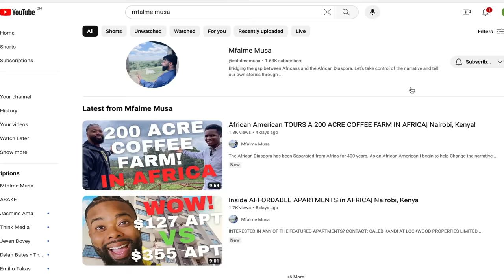WHY I MOVED FROM AMERICA TO KENYA 🇰🇪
Kenya is a country in East Africa with coastline on the Indian Ocean. It encompasses savannah, lakelands, the dramatic Great Rift Valley and mountain highlands. It's also home to wildlife like lions, elephants and rhinos. African Americans are returning to countries like Ghana and Kenya more than 400 years after their ancestors left Africa as slaves. Many say they want either to reconnect to history, or resettle on the continent. Some move for a slower paced lifestlye and even safety.
In this video, we get to interview an African American man who made the move from the America to Kenya about a year ago. He relocated with his wife and two children.
Let’s find out why he prefers Kenya to America.

0:00 Intro
1:43 What led you to Kenya
2:26 What were you doing in the USA
3:04 Were you thinking about moving to Africa when you made you decisions around career in the USA?
3:58 Kids in America?
4:18 What made you choose Kenya?
5:48 Did you have any help when you were moving from America to Kenya?
6:15 Did you have any major challenges while moving to Kenya?
9:13 Did you experience any culture shocks in Kenya?
10:01 Have you explored local Kenya markets?
10:54 What is the cost of living in Kenya?
11:59 What do you do for work?
12:46 Making money while in Kenya?
14:27 Cost of living for a family of 4 in Kenya?
15:02 How do you do business in America while living in Kenya?
15:33 Has Kenya been exactly what you expected it to be?
17:30 Have you made any Kenyan local friends in Kenya?
19:40 Outro

My name is Jasmine and I have relocated from Sydney Australia to Ghana in west Africa as of the year 2020.
My parents are of Ghanaian descent and so am I although I was born in Australia. Here on my channel, my goal is to give you a real glimpse into what it’s like to live in Ghana and other parts of Africa, from the  food, to the  culture, to the lifestyle and everything in between. My goal is to satisfy your curiosity about Ghana and other African countries.
My prayer is that these videos do just that for several African’s in the diaspora.